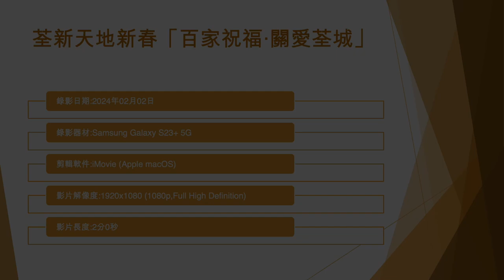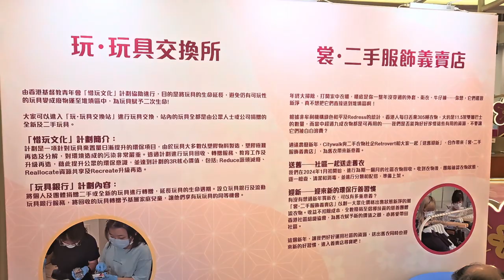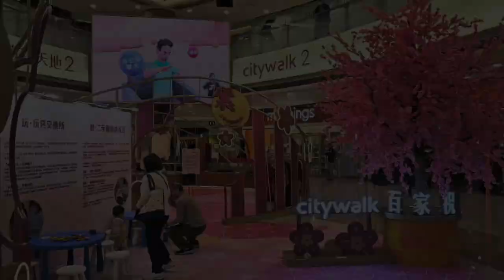荃新天地新春「百家祝福‧關愛荃城」 (3) - 2024年02月02日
錄影日期:2024年02月02日
錄影器材:Samsung Galaxy S23+ 5G
剪輯軟件:iMovie (Apple macOS)
影片解像度:1920x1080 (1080p,Full High Definition)
影片長度:2分0秒